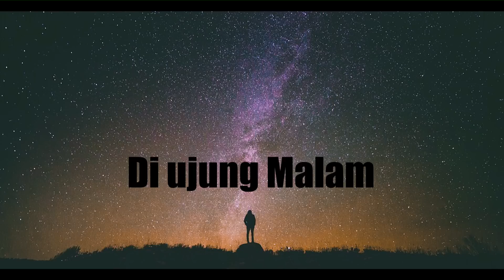Fibri Viola - Diujung Malam [Official Lyric]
Title : Diujung Malam
Artist : Fibri Viola
Songwriter : Anton Obama
Arranger : Onyonk LR

Lirik :

Mengapa dirimu hanya,
Berani muncul di dalam mimpi mimpiku,
Atau aku hanya berani bermimpiiii...
Merindukanmu.

Meskipun ada dihati,
Cinta juga perlu melihat dan menyentuh,
Atau juga perlu mendekap memeluk
Diatas mimpi.

chorus:
Kutau bulan bukan milikku,
Hanya bisa kulihat tak bisa kusentuuh..
Seperti dirimu diatas sana
Oooh diatas sana...

Reff:
diujung malam aku menunggumu,
semoga kau tak menghindar..
Diujung malam aku menantimuuu..
Semoga kau tak berlari.